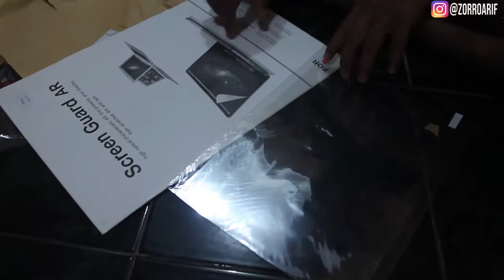MEMASANG LCD SCREEN PROTECTOR MACBOOK PRO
agar untuk menjaga LCD Macbbok kalian tetap awet dan mulus..jgn lupa harus dipasangkan scrren guard macbook sesuai dengan ukuran dan tipe macbook kalian
STALK ME HERE: